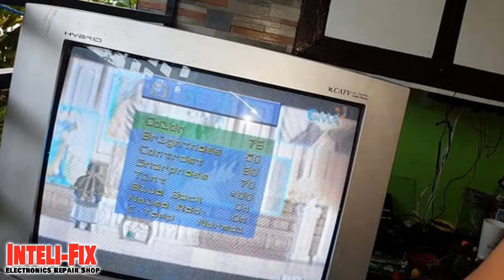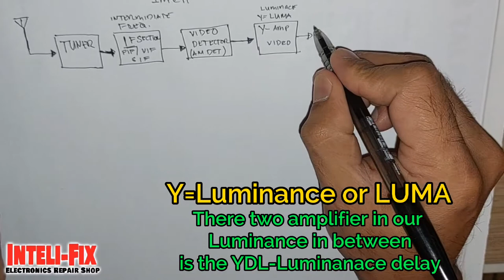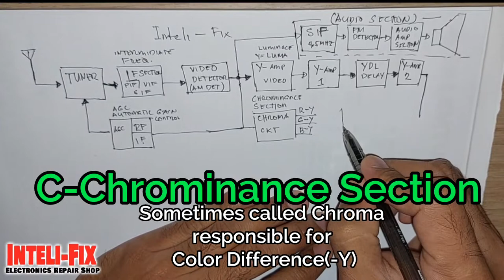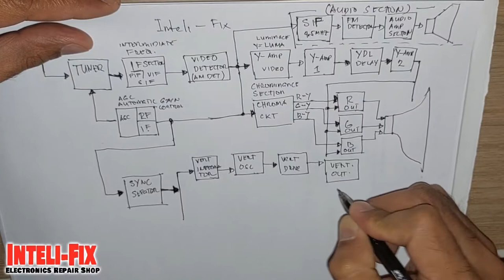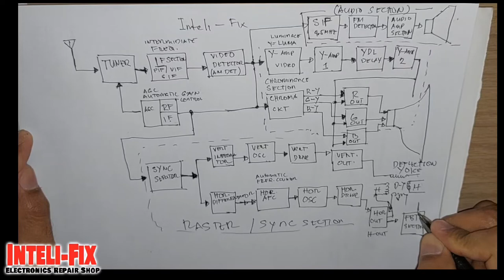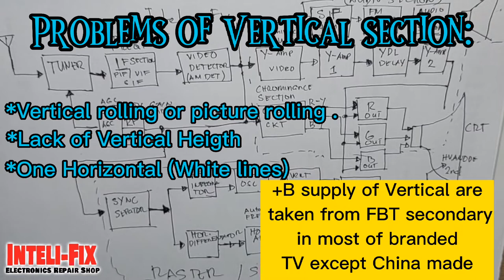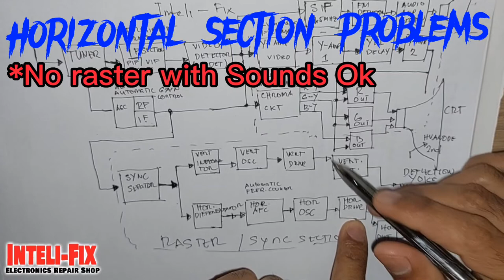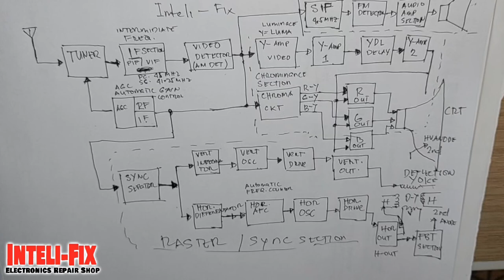CRT TV functional Block Diagram Explained || Inteli-Fix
Please watch my vlog About the Functional Block diagram of the CRT TV...